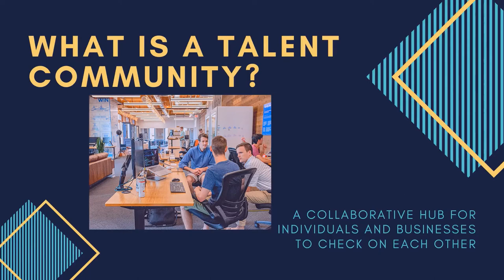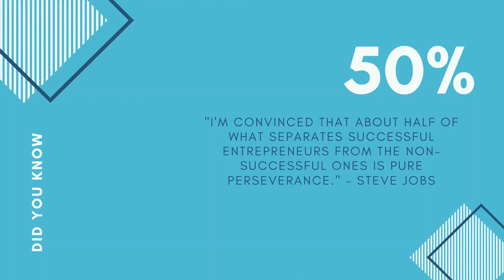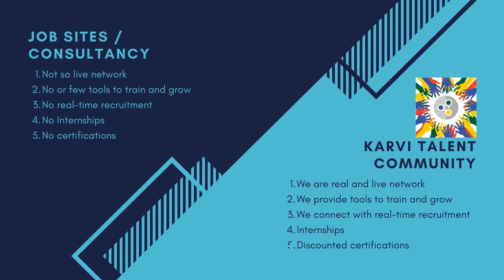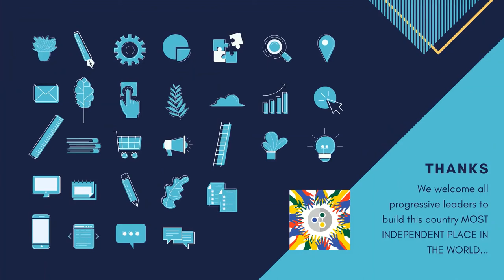Karvi Talent Community Introduction video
This is advert video about Karvi Talent Community, where you can list up your skills and education and can link up with may companies through this Talent Community for future opportunities in Job and Business.